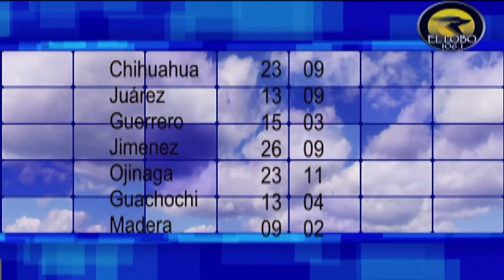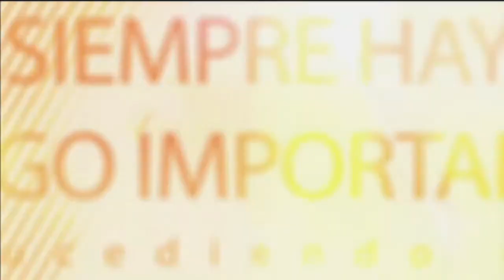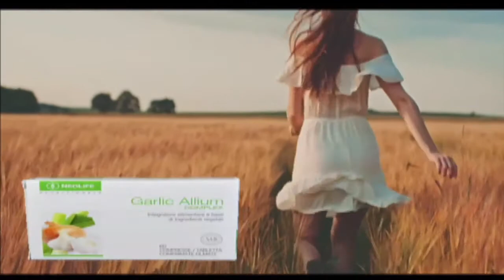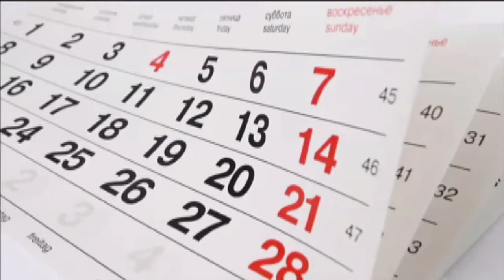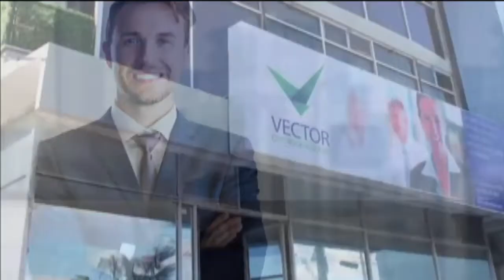Por La Mañana Con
Un Noticiero De Sistema Radio Lobo
Lobotv.com